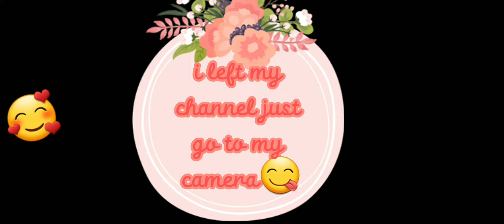September 20, 2022